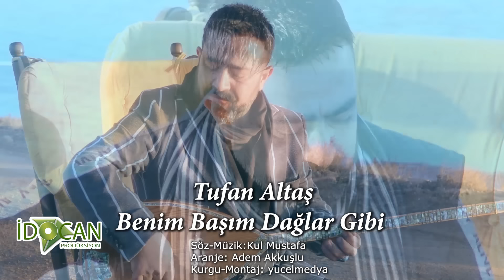Tufan Altaş - Benim Başım Dağlar Gibi (2020 Yeni Klip)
Prodüktör: Hüseyin Bakır
Genel Koodinatör Ertuğrul Yeşilöz
Aranje: Adem Akkuşlu